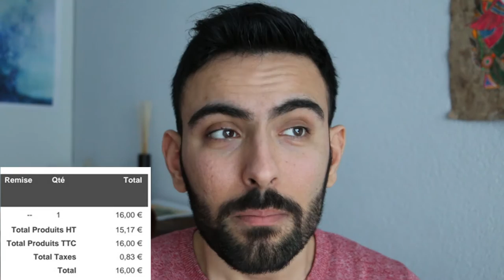CCI = BUSINESS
Dans ce nouvel épisode de "Cemil Choses A Te Dire", je vous parle des CCI (chambre de commerce et d'industrie) au travers de mon expérience personnelle, nourrie par celles d'autres personnes.
Rapidement, comme à chaque fois, on identifie facilement les problèmes et ceux qui les causent.

- Mes deux projets Ulule (album) et (clip vidéo)
- Le scandaleux CICE (demandez moi l'accès à l'article en commentaire)